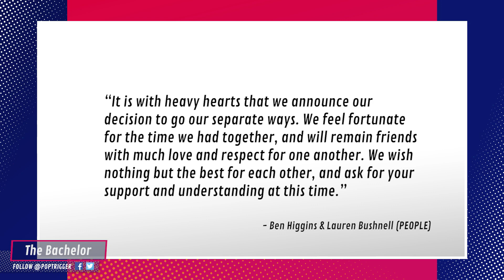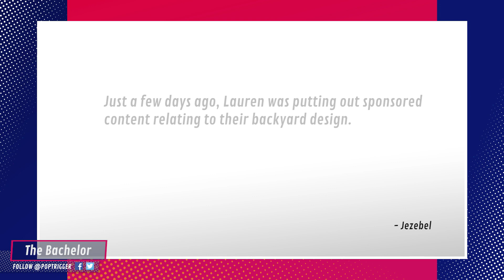Bachelor Ben Higgins And Lauren Bushnell SPLIT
The hearts of Bachelor nation are breaking. Grace and Amir tell you why Ben Higgans and Lauren Bushnell broke up. Let us know what you think of the split.